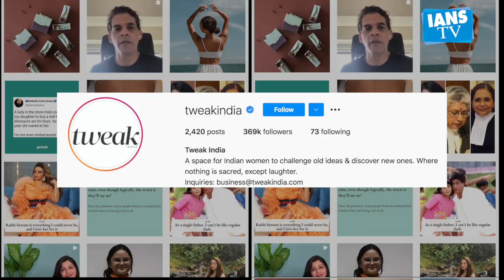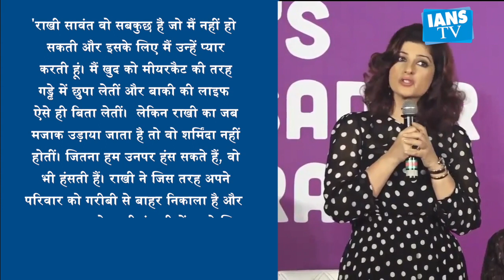Twinkle Khanna praises Rakhi Sawant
ड्रामा क्वीन राखी सावंत अक्सर अपनी हरकतों की वजह से सुर्खियों में आ जाती हैं । वह एंटरटेनमेंट के लिए कुछ भी कर सकती हैं और राखी का यही बेबाक अंदाज अभिनेत्री ट्विंकल खन्ना को काफी पसंद आया है। उन्होने राखी की जमकर तारिफ की है।